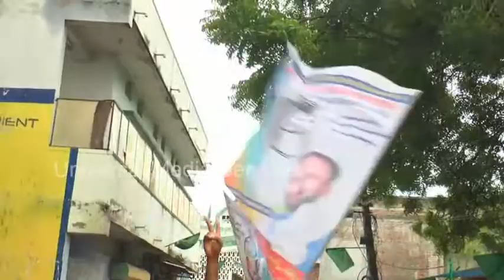Kamran Khan ward No.17Independent Candidate who's Symbol is Gas Cylinder and serial N011 ward rally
Kamran Khan ward No. 17 ( Independent Candidate ) who's Symbol is   Gas Cylinder and  serial N0.11, ward rally  getting support from Ward public.